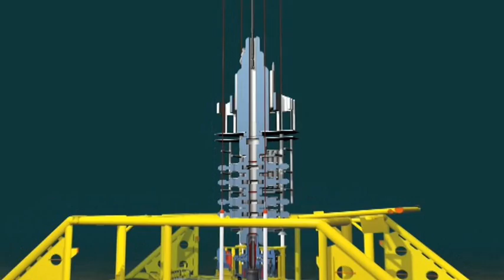Odfjell Drilling: Deepsea Atlantic for harsh environments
Deepsea Atlantic is a sixth generation deepwater and harsh environment semi-submersible. This unit, along with its sister rig Deepsea Stavanger and Deepsea Aberdeen, is a state-of-the-art dual derrick, dynamic-positioned unit of enhanced GVA 7500 design.
The rig is designed for operations in harsh environments and at water depths of up to 3,000 m. It is equipped with a full conventional mooring spread for operations in water depths of 70 to 500 metres.